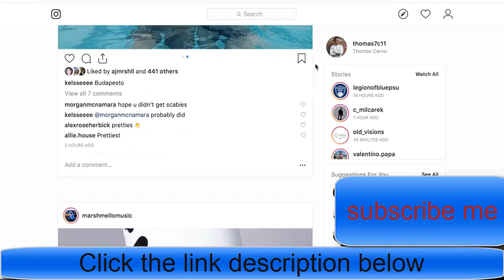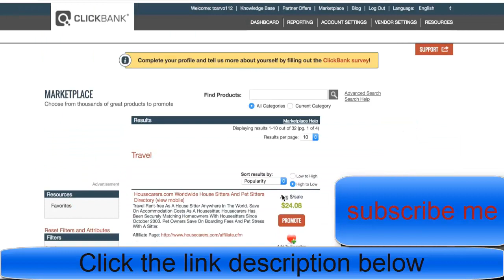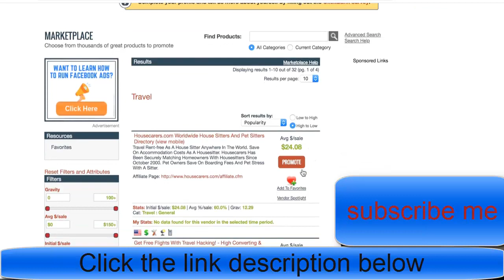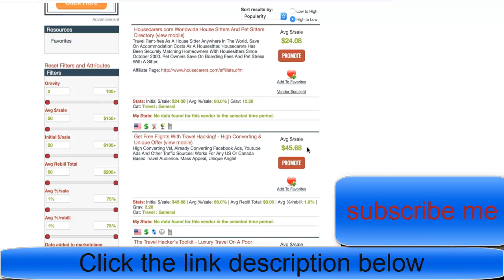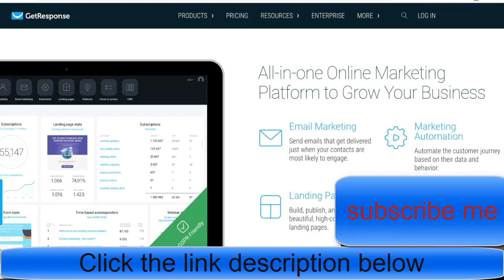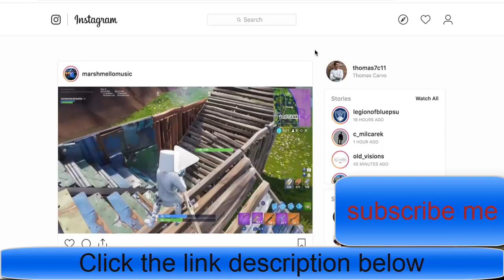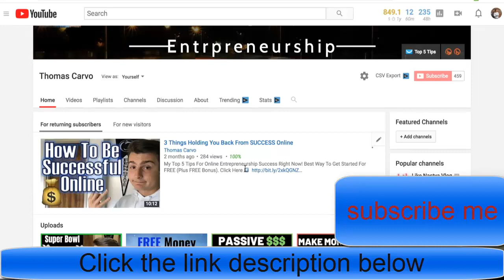How To Make Money On Instagram With Affiliate Marketing For FREE Long Term Business Strategy 2020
Welcome to start “How To Make Money On Instagram With Affiliate Marketing For FREE Long Term Business Strategy 2020” video.

In this video I talk about how to make money on Instagram with affiliate marketing for free. Now if you stick to the end I won't be talking about any short term "quick money" strategy. I show you how you can create a long term sustainable business all stemming from the Instagram platform.

People are searching on Google:
how to make money on instagram without followers,
affiliate marketing on instagram examples,
how to make money on instagram with 500 followers,
how to make money on instagram (2020),
instagram growth affiliate program,
instagram affiliate marketing programs,
get paid for instagram posts,
instagram course affiliate program,
etc.

People are searching on YouTube:
For More video “How To Make Money On Instagram With Affiliate Marketing For FREE Long Term Business Strategy 2020” like this,